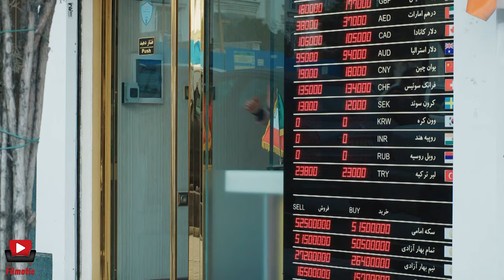Serial Doping - Part 8 | سریال دوپینگ - قسمت 8